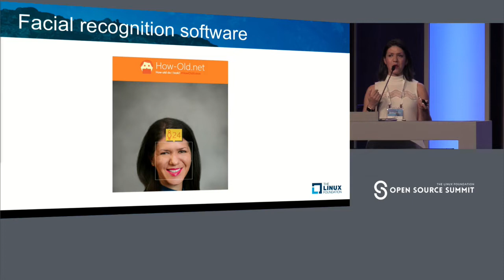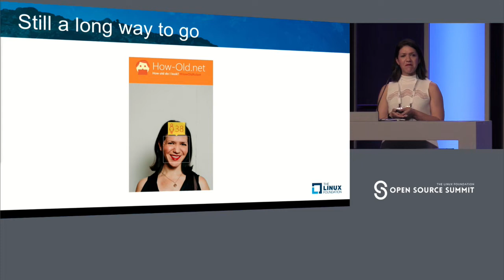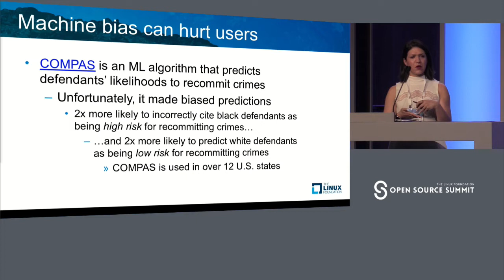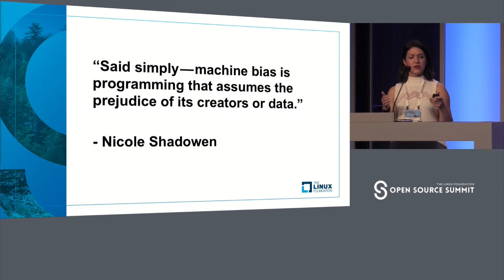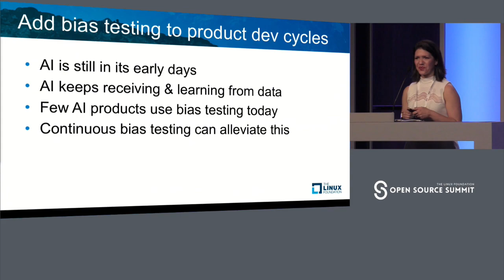Lightning Talk: How to Erase Unconscious Bias From Your AI Datasets - Lauren Maffeo, GetApp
About Lauren Maffeo
Lauren Maffeo has reported on and worked within the global technology sector. She started her career as a freelance journalist covering tech trends for The Guardian and The Next Web from London. Today, she works as a senior content analyst at GetApp (a Gartner company), where she covers the impact of emerging tech like AI and blockchain on small and midsize business owners. Lauren has been cited by sources including Forbes, Fox Business, DevOps Digest, The Atlantic, and Inc.com. She has spoken at events including Gartner's Symposium in Florida, The Global Talent Summit at ETH Zurich in Switzerland, Drupal GovCon in Washington, DC, and Mashable's Social Media Day. In 2017, Lauren was named to The Drum's 50 Under 30 list of women worth watching in digital. That same year, she helped organize Women Startup Challenge Europe, which was the continent's largest venture capital competition for women-led startups.